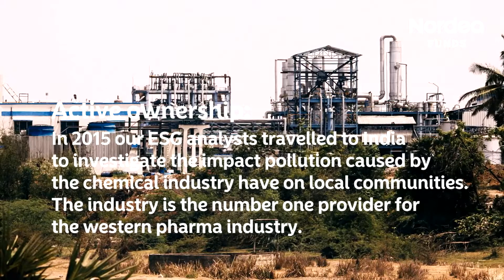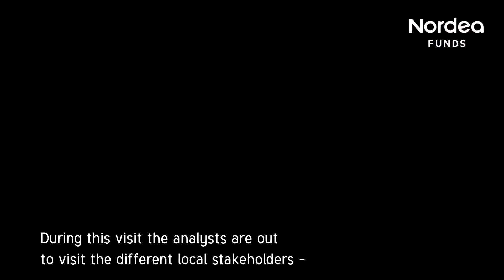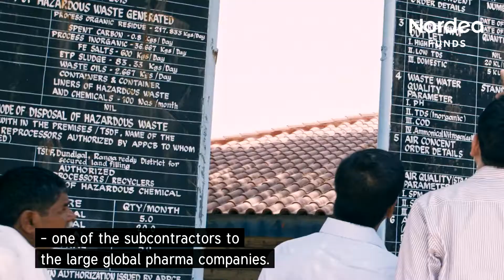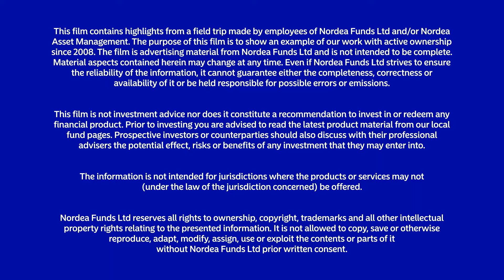Nordea Funds | Polluting to Heal | Active ownership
In 2015, our ESG team travelled to Hyderabad and Visakhapatnam in India to investigate the impact pollution caused by the chemical industry have on local communities. The industry is the number one provider of pharmaceutical products for the Western industry.

As the global pharma industry grows, there are challenges in productions that have severe consequences for both people and the environment. Tons of chemicals are released exposing groundwater and air to pollution, which can create serious long-term environmental problems.

Learn much more about the concept and benefits of active ownership at Nordea Funds →

DK: nordeainvestmagasinet.dk/aktivt-ejerskab
NO: nordeafondsmagasinet.no/aktivt-eierskap
SE: nordeafondmagasinet.se/aktivt-agande
FI: nordeafundsmagazine.fi/aktiivinen-omistajuus